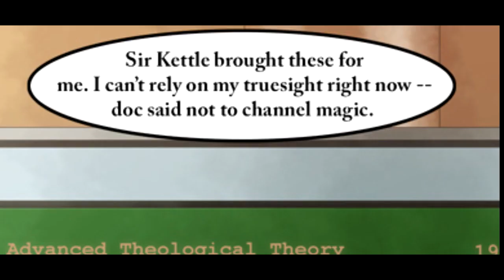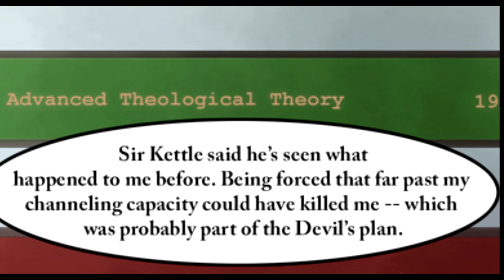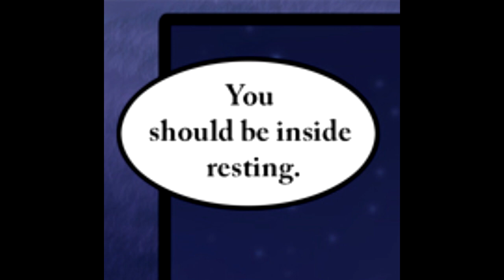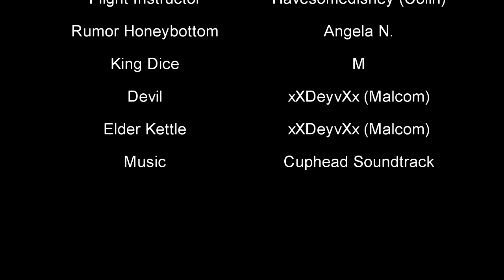Inkwell Antics Special | Threatenin' Zeppelin (4/4)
The conclusion to the long running series Threatenin' Zeppelin.